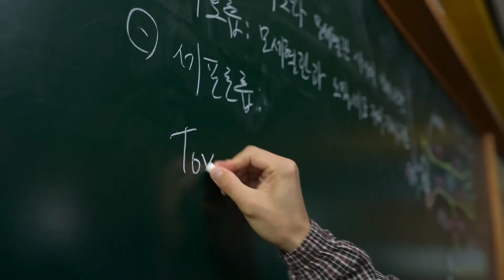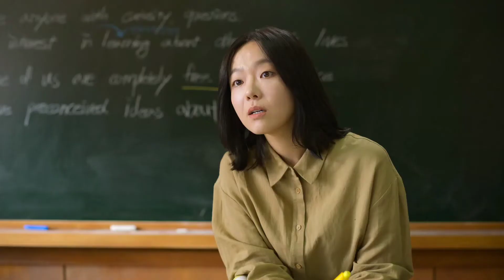ESTAMOS MUERTOS (RESUMEN) CAPITULO 1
hola a todos, el día de hoy me place traerles el resumen del primer capítulo de la serie de Netflix estamos muertos